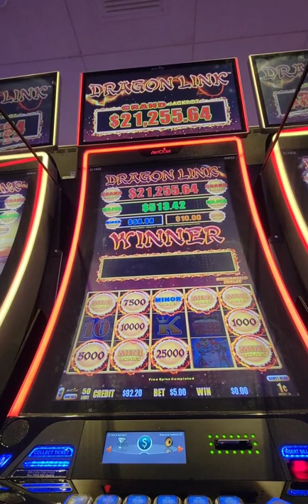117X Win on Peacock 🦚 Princess !